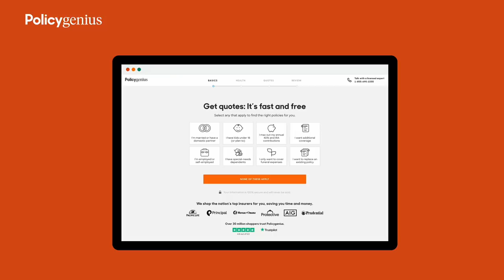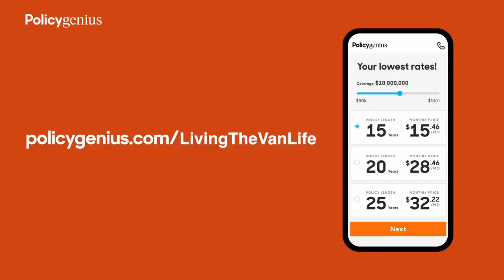Living The Van Life - Sprinter Van Build - Wiring & Insulation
My Cold Weather Clothing:
Fjallraven Vidda Pro Ventilated Pants
Fjallraven Vidda Pro Jacket
Fjallraven Chunky Hat
Marmot Down Coat
WoolX Base Layer Bottoms
WoolX Base Layer Top

My Cooking Gear:
12” Stone Earth Non-Stick Pan

Fishing Gear
Redington Fly Rod
Survival Knife - Schrade SCHF9

Van Gear
Agawa Canyon Boreal Folding Saw
Off Road 783 Watt LED Light Bar
Leveling Blocks
Coleman Northstar 1500 Lumen Lantern

General Grabber A/TX All Terrain Tires - 225/75r16